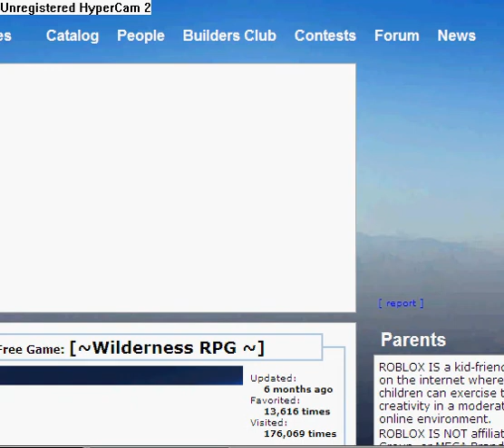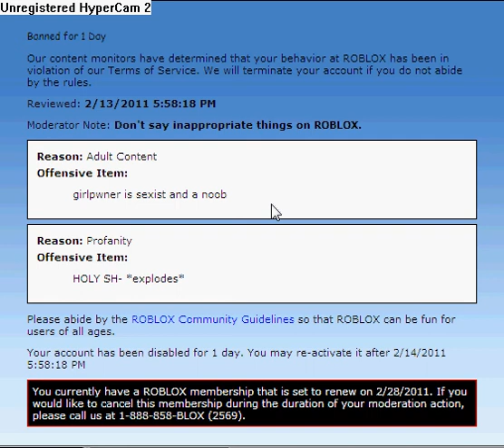ONE DAY Ban On ROBLOX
I got banned cause some guy was named girlpwner45 or 54... He was mass copying so I called him a noob and sexist... Anyways he reported me for saying "HOLY SH- *explodes*" also...